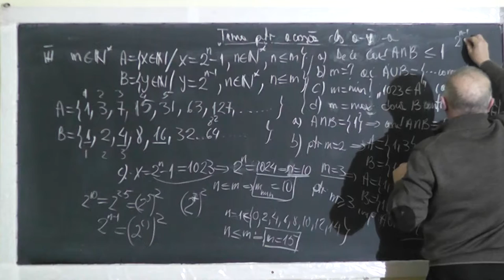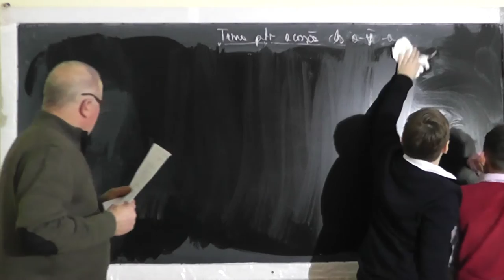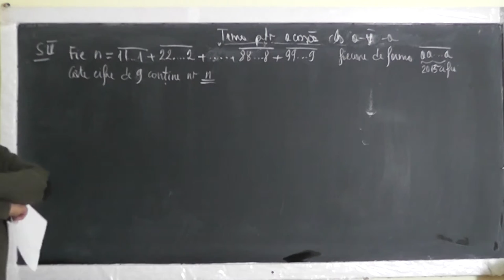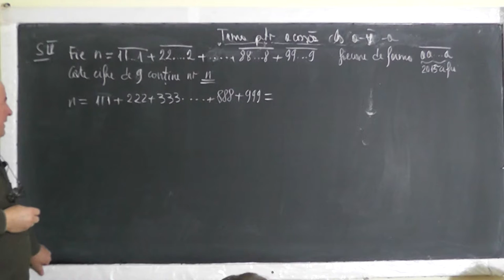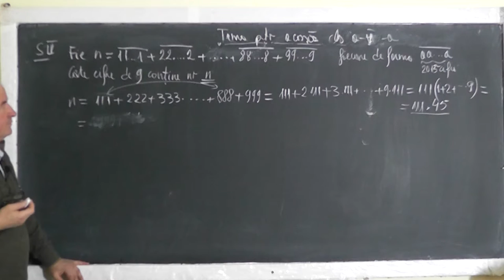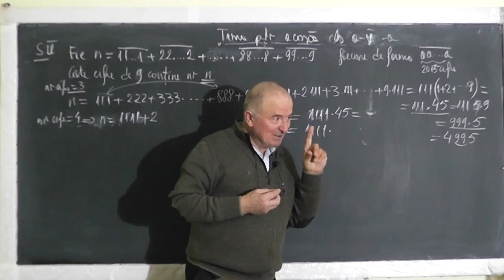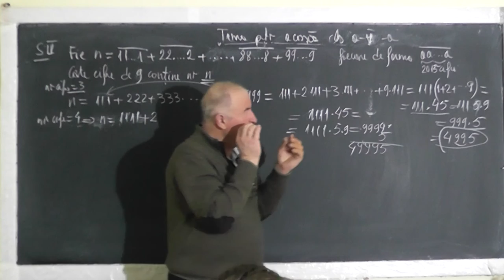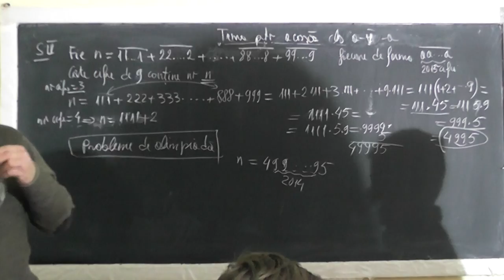2/2 Lectia 1357 - Probleme interesante de olimpiada - Clasa 5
Aceste lectii sunt SUSTINUTE de VOI si daca va sunt utile, as aprecia un Like, Share, Comment - In aceasta lectie de matematica pe care o puteti vedea in direct si pe facem pregatire pentru olimpiada la clasa a V-a.